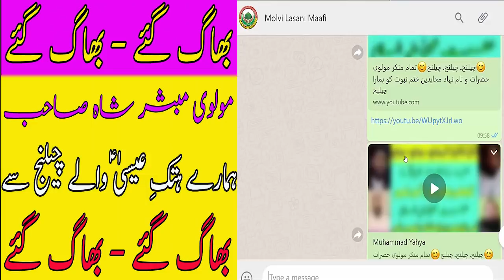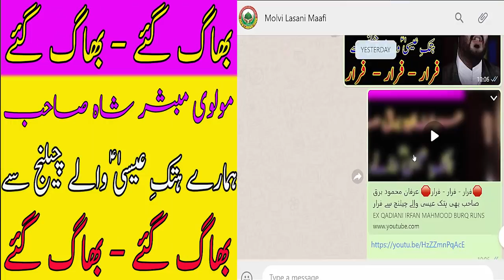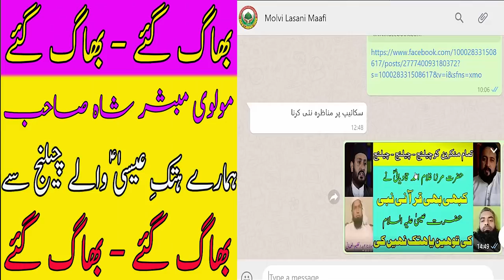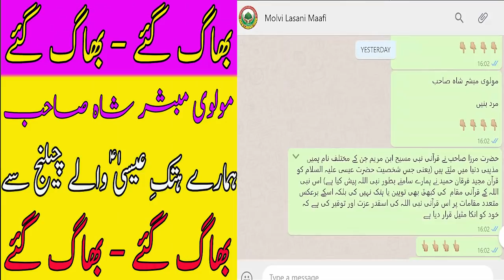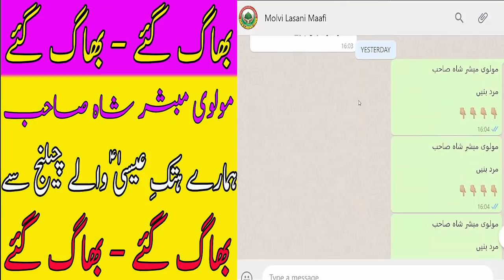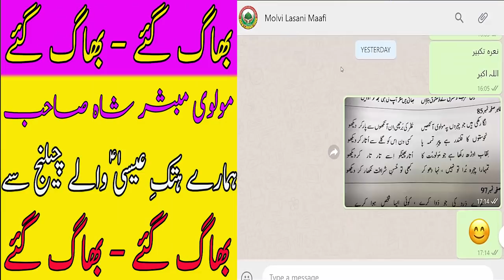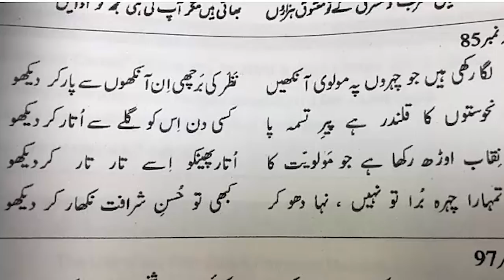مولوی مبشر شاہ صاحب بھی “ہتک عیسی” والے چیلنج سے بھاگ گئے۔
Molvi Mubashar Sahib bhe challenge say farar